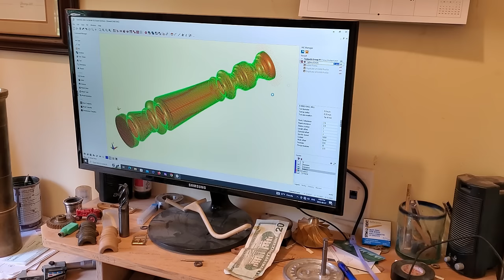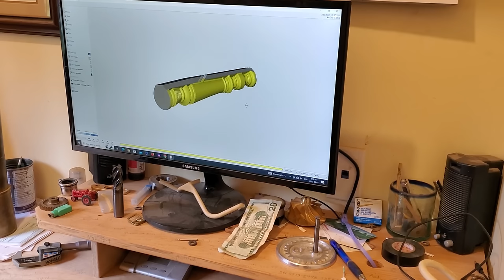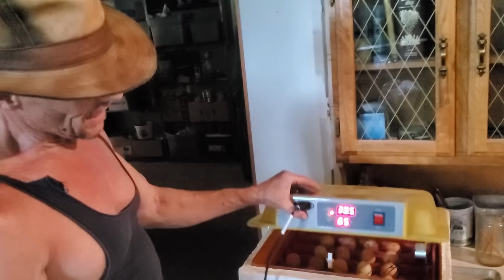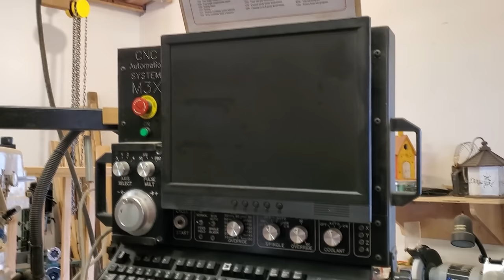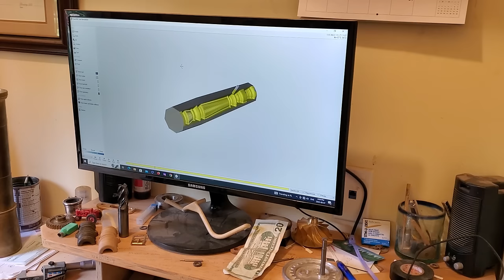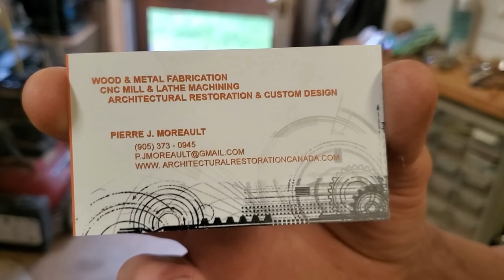Must see Permaculture Food Forest and resilient lifestyle - Pierre Moreault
You can contact Pierre for metal work, parts, restoration, refurbishment, food, honey, syrup, to make a barn, or a rabbit/chicken/sheep tractor, to rent his room and stay with him, learn from him, etc.

Please respect him, his talent, his privacy, and his kindness.

This visit left me with 4 hours of raw footage, and I condensed it down as much as possible into 50+ minutes. The amount of pure gold in this video was incredible:

- Food Forests
- Greenhouses (multiple designs)
- Chickens, Goats, Rabbits, Sheep, Geese, and their various tractor systems
- Annual Beds (Raised beds, soil beds)
- Bees
- Incubation
- Storage, grain sprouting, flour, sourdough, kombucha, kimchi, kefir (some of this was cut)
- Hugelkulture
- Ponds (which all got removed because the audio was so windy)
- Philosophical discussion on: Sustainability, Energy, Collapse, Manufacturing, Industry, the future, where we are going, and why this lifestyle isn't sustainable.
- Life simplification, so that we can repair and reuse things.
- Energy consideration in our diets, in our purchases
- Dumpster diving and tapping into waste streams

I literally mean it when I say this guy is the epitome of a living breathing walking and talking example of what humanity needs to survive. What Pierre doesn't shouldn't be abnormal. It never was. It's only abnormal today, in our civilization design of unsustainability. Pierre's lifestyle design should be the definition of what a normal lifestyle looks like.

I hope you enjoy. He is a true inspiration.

We all get bombarded with information about the Kardashians and celebrities and what they do and how they live, but nobody will ever hear about a guy like Pierre. So I thought I would change that. Lets all change that, and tell your friends about this video, and about him, and about what normal should look like.

Timestamps:
00:00 Intro
01:52 Sneak Peak
05:48 Paul Wheaton Eco Scale
07:06 Lets get going
07:51 Resilience (Also known as Polymath)
10:39 Food Forest Tour
11:10 Adaptation diet
12:19 Walipini Sunken Thermal Mass Greenhouse
13:07 Gardens & Greenhouses
16:53 Hugelkulture
17:53 Oaks Rule
19:15 Tapping into Waste Streams
20:38 Livestock, Tractors, Food
32:30 Collapse, Geopolitical, specialization
37:20 House Design
42:45 Pierre's Magic Workshop

You can now also find Canadian Permaculture Legacy on Odysee

Odysee will automatically import any videos from here, and is a blockchain streaming service - so once my videos are there, they are there forever. Unhackable. Permissionless.

Channels we support:

Moving to the country to start a new life. Young Family trades sodgrass for a horse farm over at Barn Boots and Country Roots